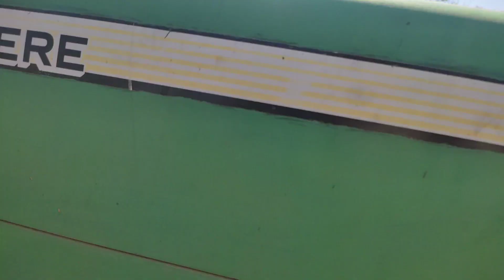New JCB 3dx Machine Loading Red Mud in John Deere | Jcb 3dx Backhoe Loading Mud in tractor video